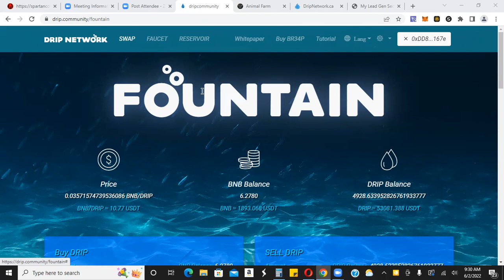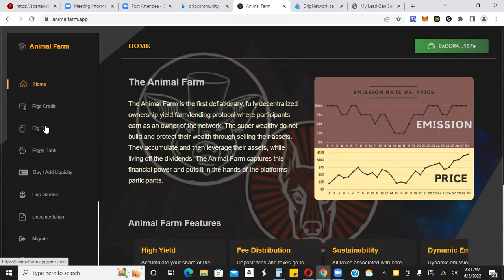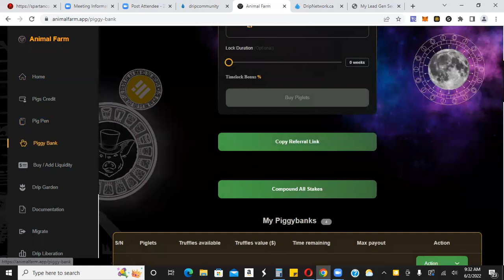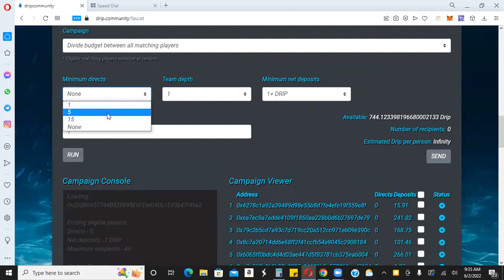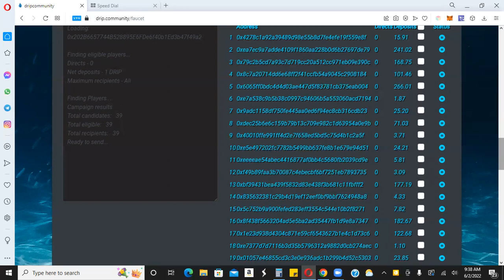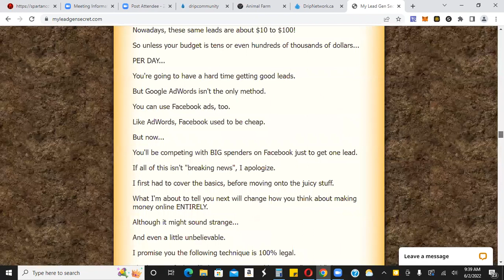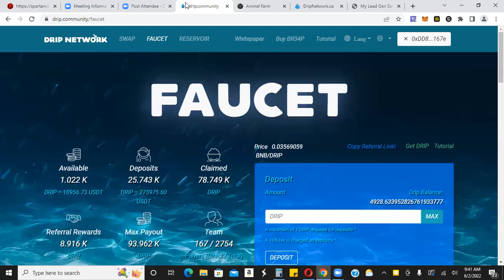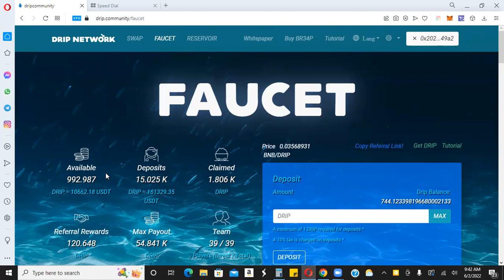Drip And Animal Farm Update💧🐷🐶